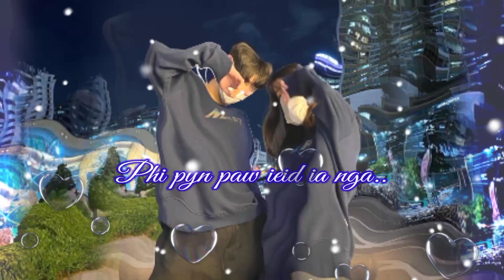Marwei phi ju ïam (khasi status video).